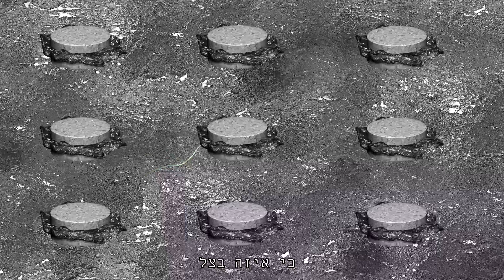I'm Spinning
זוכה תחרות סרטי וידאו ארט בפסטיבל "אפוס" לשנת 2020
Winner of "Epos" 2020 film festival video art contest.

Created using: Zbrush, Adobe After Effects & Adobe Premiere.
והנה יש פה בצל
אומייגאד
הבצל מסתובב
למה???
הבצל שוב מסתובב
למה???
הוא הופך לאפור?

והנה בצל
שהוא אפור
ופתאום הופך לירוק
Maaaa
איי אם ספינינג
והנה בצל
והנה עוד אחדדד
והם שוחים
הוא הופך לירוק?

and I'm
ספינין
And
ספיניייינ
אנד
Spinninnnnnn
And
ספינינננננננ

והנה הבצללל
הוא חזררר
אומייגאד איזה סלטות אומייגאד
והנה הוא
נעלם
אוי הוא חזררר
והנה בצל
אפור ירוק
ירוק אפור
and I'm spinning

Yarok Afor eem Bezalim
אומייגאד
ZE TAIM
תאים
ספינינגגג

אנד אייאמ
ספינינג
והבצל גם הוא עושה
ספיניננננ
and I am
spinnin
והבצל הופך לאפור
ונעלם

hene od ehadd
עוד אחד שוחה
שוחה ונעלם
אבל הפעם גם הוא
חוזר בירוק
בירוק
ובאפור

קאז איי אם
ספיננין
אנד
ספינינ
אנד איי אם
spinning without
spinninin
with a bazal
and I am spinnin

הנה הבצל
בצללל
אומייגאד
bazal yafe meod
שיודע לשחות
כי איזה בצל
נעלם ושוחה

אנד איי אמ
Spinnin
אנד
ספיניננננננג

והבצל באפור ובירוק
oleh ve bahh
הולך ובא
olleh veba
לך ובא
וביי ביי
DIE
וספיניג
ספיננינננננ
אנד ספינין
Spininnnnnnnnnnnnnnnnnnnnnnnnnnnnnnnnnnnnnnnnnnnnnnn
G
ה